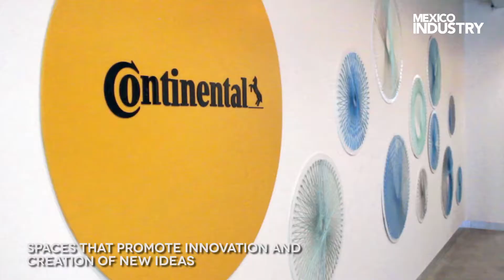OPENING | QRO | CONTINENTAL | JULIO 2018